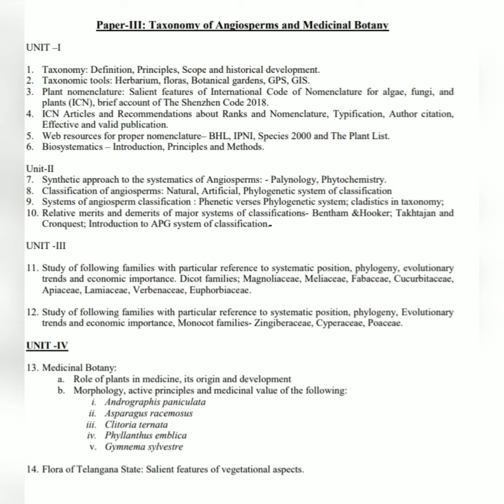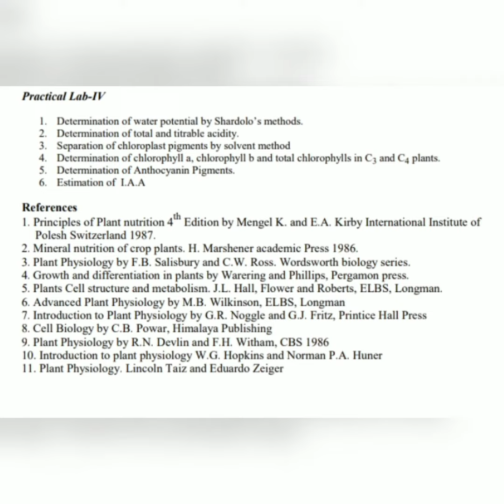MSC botany syllabus , practical syllabus and reference books